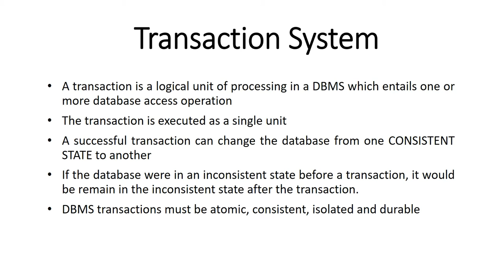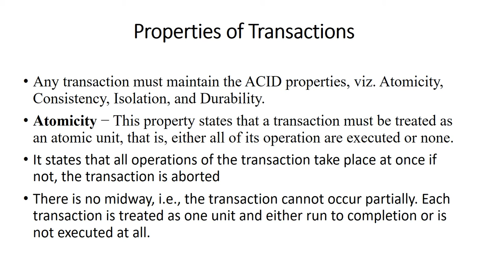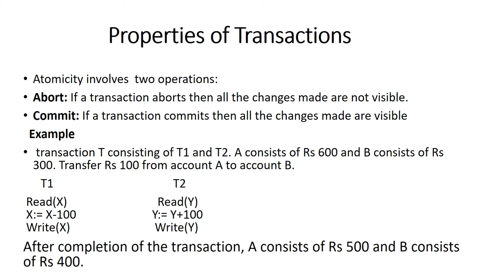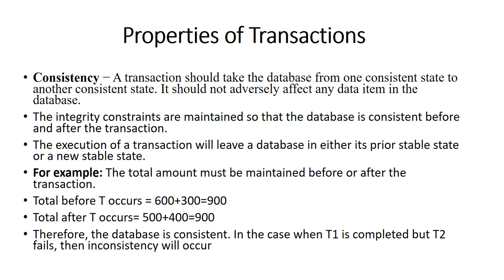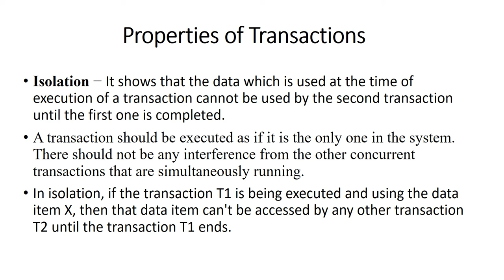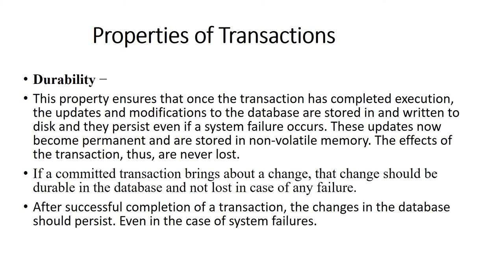CS-207 UNIT 5 ACID PROPERTIES OF TRANSACTION IN DBMS BY JP MEENA GPC JHALAWAR